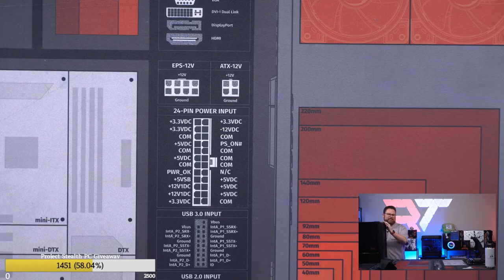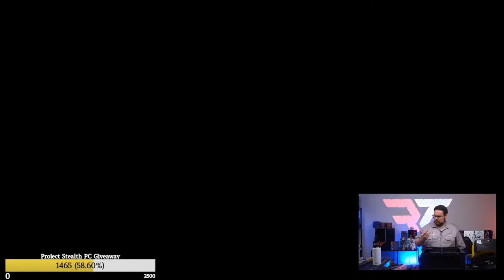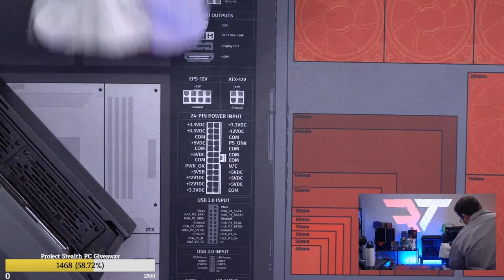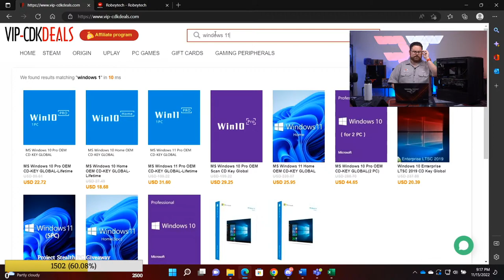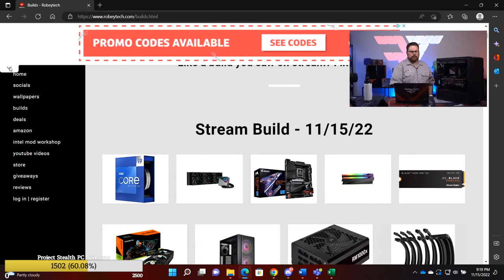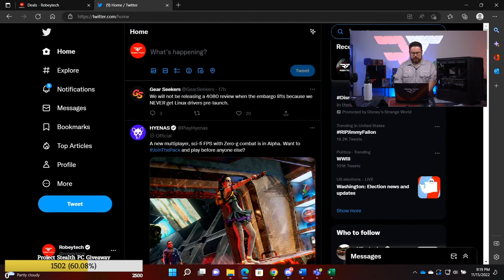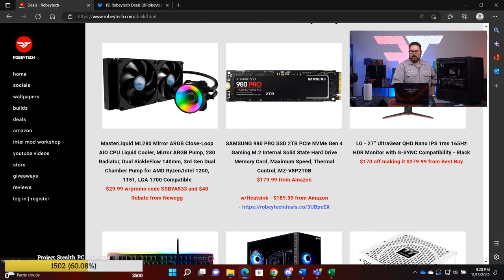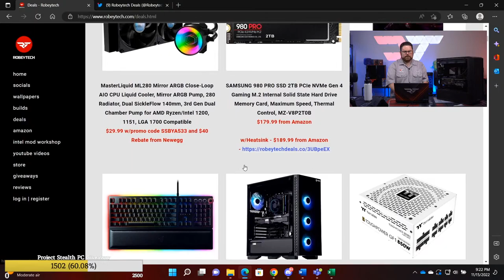The First RTX 4080 Build! - $3200 in a Lian Li LanCool 216 (13900k / Gigabyte RTX 4080)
@Robeytech - Twitter
@Robeytech – Instagram
@Robeytech – TikTok
@Robeytechdeals - Twitter
Facebook.com/Robeytech - Facebook
Twitch.tv/Robeytech - Twitch

00:00 Start
29:56 Parts Overview
38:01 CPU Install
40:47 M.2 Install
42:58 RAM Install
47:30 AIO Prep
56:49 Case Breakdown
1:03:30 Motherboard Install
1:15:49 Front Panel Connectors
1:19:37 Cable Management
1:33:21 AIO Install
2:24:51 GPU TIME!
2:44:12 Sag bracket Install
3:32:06 PSU Install
4:05:26 Its power Time! (PC post)